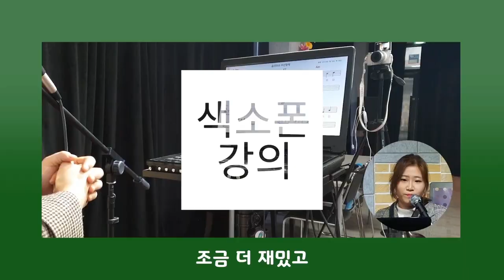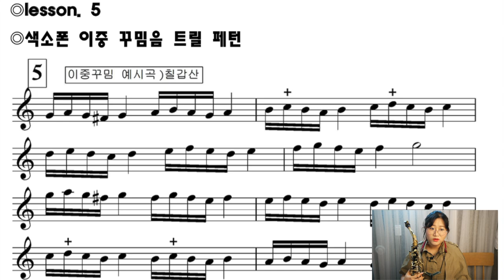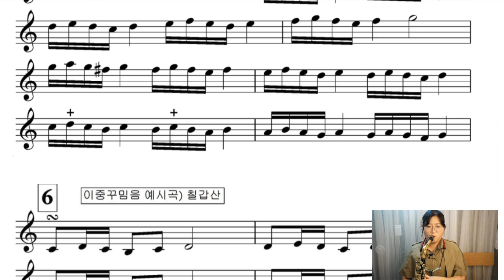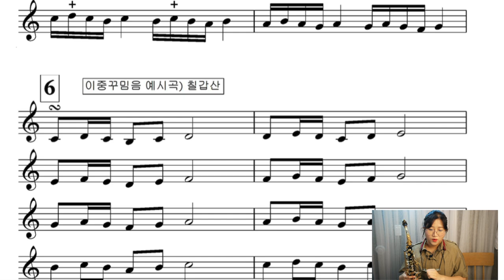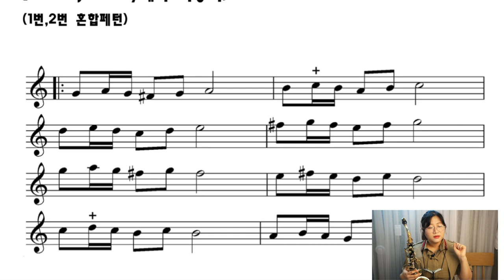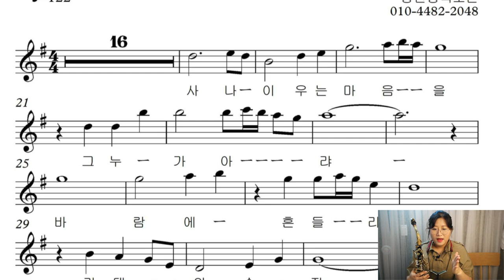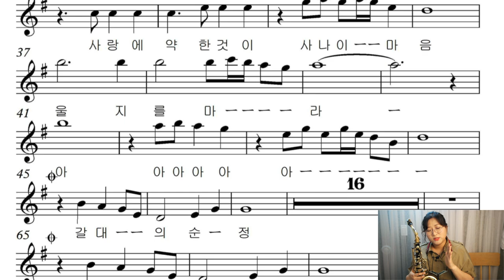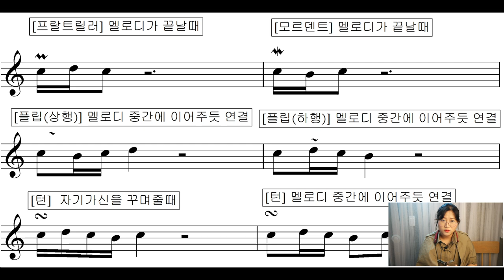이중 꾸밈음 돈(TRUN) 색소폰 꾸밈음 연습법 (4권 6강) 꾸밈음2